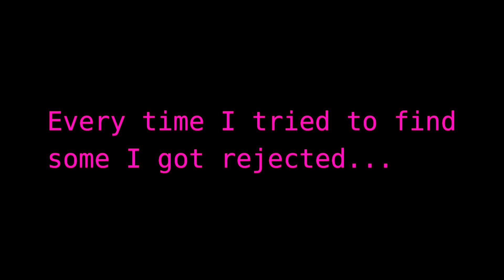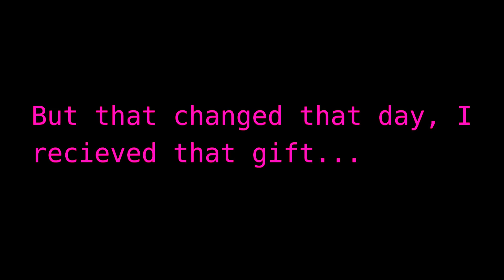Marnie (Pokémon) Finger Unhooking Animation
Credits:

Programms:
Source Filmmaker
Blender
Shotcut

Mario & Luigi: Bowser´s Inside Story - Shock!
Pokémon Mystery Dungeon: Gates To Infinity - Desperation (Light Arragement)
Ace Attorney Investigations 2: Miles Edgeworth - The IS-7 Incident
Mario & Luigi: Dream Team - Nightmare Lullaby
Pokémon Mystery Dungeon: Gates To Infinity - Sympathy and Sincerity

Slipping and catching sounds are self recorded!